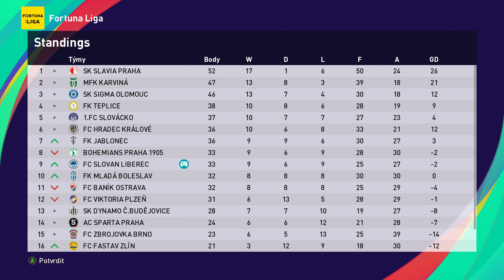FC Slovan Liberec I 31 I Fortuna liga 2022-23 I FC Baník Ostrava - FC Slovan Liberec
Jsme trpělivý a čekáme na další vítězství. Na Bazalech to ale bude hodně těžké a remízu bereme.